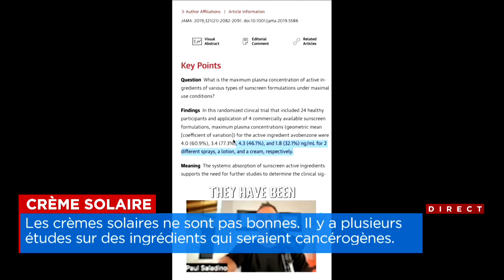Une campagne de désinformation autour de la crème solaire menée par des influenceurs: entrevue